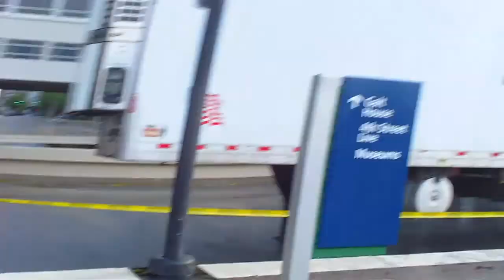The Great Flood Of 2011 ( Pt.2 )